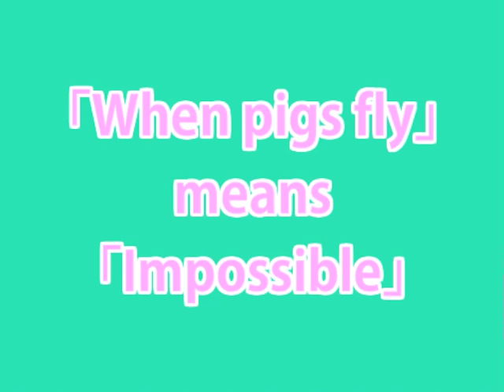When Pigs Fly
A movie made using MIT's Scratch software by a 2nd year student at Future University Hakodate in Japan.  The primary goal of the movie was for the student to effectively communicate an idea keeping the end user in mind.  The secondary goal of the movie was to teach the idiom "when pigs fly".